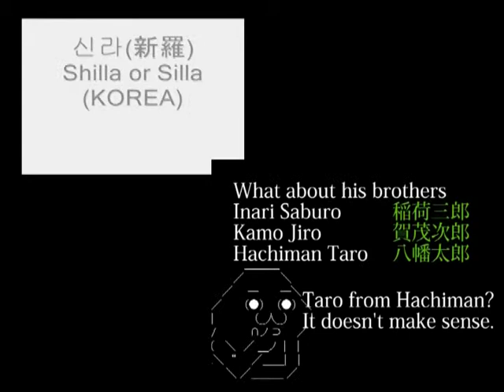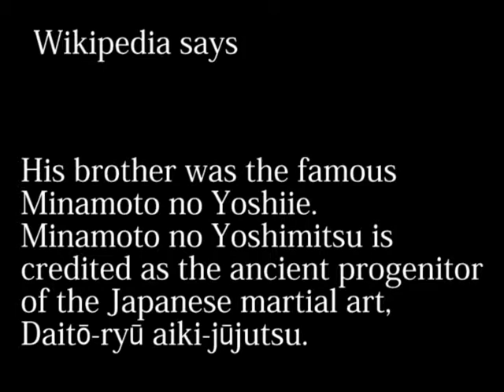Re Minamoto Yoshimitsu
This is a clone